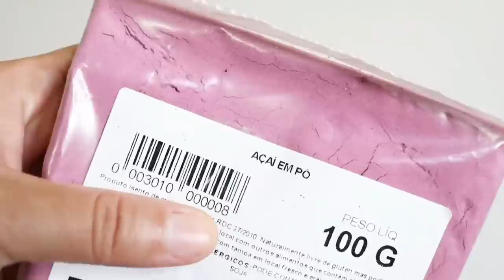INFALIVEL isso AUMENTAR TODA A MASSA MUSCULAR +GLUTEOS E PERNAS ( EM 15 DIAS) Pós-treino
METODO EFICAZ PARA AUMENTAR O BUMBUM EM 30 DIAS

fazer aqui a receita de um lanche que serve para pré-treino e pós treino que é ótimo para o crescimento de sua massa muscular mais rápido é uma receita incrível Rique em nutrientes fibras e proteínas que é importantíssimo para a construção muscular essa receitinha aqui gente é maravilhosa para você que faz exercícios em casa ou na academia e deseja ganhar mais bumbum mais coxa mais músculo e massa muscular essa dica de hoje é incrível

🎵 Track Info:

Title: Chicago
Artist: Jey Co
Genre: Dance & Electronic
Mood: Happy